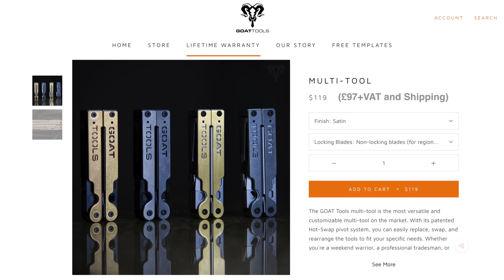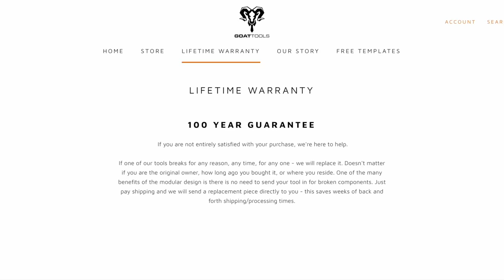Best Leatherman Alternatives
Is Leatherman still the king of the multi-tool or are there better options out there?  In this video I explore alternatives from GOAT, Gerber, SOG, Roxon, and Victorinox to see who wears the crown.

This channel is here to give you ideas and inspiration when it comes to  finding great Everyday Carry, Travel Gear and Gadgets, on the back of solid and detailed reviews alongside years of experience, which I hope will make life and travel just a little bit more frictionless and fun.

Amazon USA

Amazon USA
Amazon UK

Please note that any prices referred to in the video whilst accurate at the time of recording are likely to change over time.

My name is Jonathan, I have a passion for all things gadget, travel and EDC (Everyday Carry), which has filled both my personal and work life for many years.

This includes sourcing, reviewing and product development and the creation of two UK national retail chains.

I welcome any feedback on my videos or the channel in general in the comments. See below for more on this.

Contents of this video to help you navigate:

00:00 - Leatherman Killer? Intro
00:29 - GOAT Tool
06:37 - Ridge Wallet - Sponsored Content
09:39 - SOG Power Access Deluxe
14:54 - Gerber MP600 Bladeless Multitool
19:49 - Roxon Phantom
24:58 - Leatherman Killers?
25:59 - Victorinox Spirit

Product Sourcing:

When it comes to sourcing a product for review, I will usually either  purchase and item personally or reach out to a supplier requesting a sample for review.  Many suppliers are supportive if they are confident in their product, appreciating the value of greater exposure.

I am sometimes sent a product by a supplier which I may include if the product fits planned content and I believe will be of interest to you, my audience. The product needs to be worthy of a review and I always make it clear to the supplier that they cannot influence or be involved in the content in any way. It is not in my interest to review inferior or poor quality products and therefore as you might expect many product offers are politely declined.

Any sponsored videos (paid for reviews) are clearly stated as such so there can be no misunderstanding.

Sometimes a supplier will provide a link to the product or the supplier which I am happy to include in the description.  Sometimes I will be provided with an affiliate link so I can earn a commission on sales and this helps to support channel costs but never at the expense of an honest review.  There is no cost to you and in some cases discounts can be obtained via the link or via an included code.

Replying to Comments:

I really appreciate the feedback in the comments - I find it a source of knowledge and inspiration - so thank you to all of you who take the time to contribute.  This is not just for me as the creator, it is a valuable source of information for all readers of the comments.  I have recently found that if I continue to respond to all the comments as the number of videos builds, it takes significant time away from being able to produce new content which would be very counter productive! So my aim is to read everything I can and reply when I can, after each video goes live for the first few hours at least, and beyond that when possible.  I'll see how that works out 😊

JonGadget